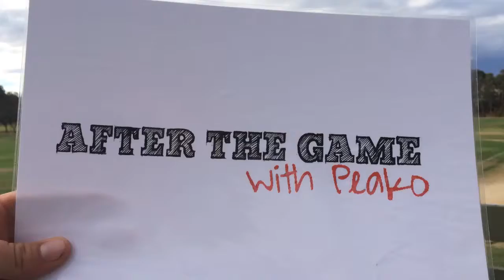After the game with Pearcey & Mick!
Mick Ryan takes us through each of the 10 wickets that saw OIGCC through to their first 1's GF in 10 years.